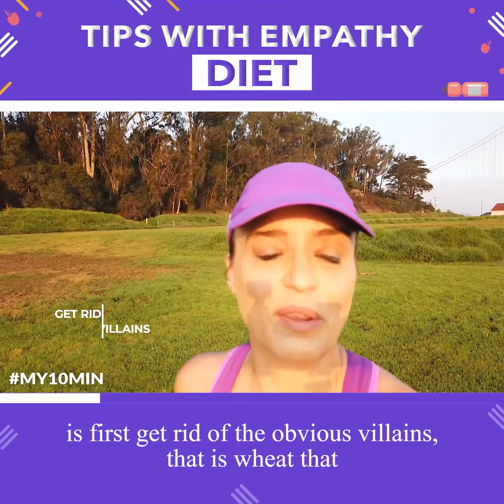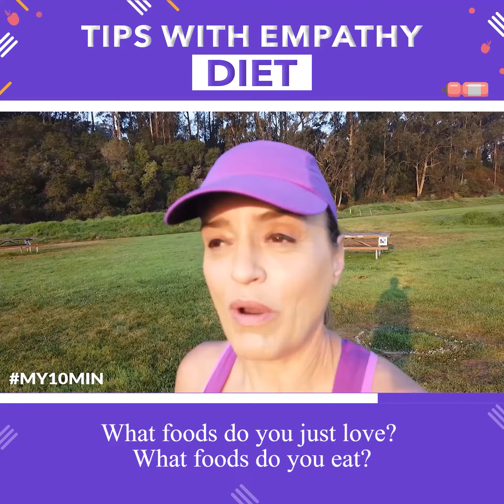𝑾𝒉𝒂𝒕 𝒊𝒔 𝒕𝒉𝒆 𝒃𝒆𝒔𝒕 𝒅𝒊𝒆𝒕? 𝑰𝒔 𝒕𝒉𝒆𝒓𝒆 𝒐𝒏𝒆?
We are not one size fits all humans!

I faced this question throughout my life.

Then, I was asked to write a nutrition chapter for a medical textbook…

𝑻𝒉𝒆 𝒆𝒅𝒊𝒕𝒐𝒓, 𝒉𝒆𝒂𝒅 𝒐𝒇 𝒂 𝒎𝒆𝒅𝒊𝒄𝒂𝒍 𝒔𝒄𝒉𝒐𝒐𝒍, 𝒔𝒂𝒊𝒅 𝑰 𝒉𝒂𝒅 𝒕𝒐 “𝒓𝒆𝒄𝒐𝒎𝒎𝒆𝒏𝒅” 𝒂 𝒅𝒊𝒆𝒕.

Mediterranean Diet, Vegetarian, or?

𝑯𝒆𝒓𝒆'𝒔 𝒘𝒉𝒚 𝑰 𝒓𝒆𝒇𝒖𝒔𝒆𝒅:

🎯 We are all different, it’s TRUE!

🎯 We inherit our microbiome, the key to digestion, from our parents, even grandparents (especially maternal line)

🎯 Our DNA and the “software” that sits on top of it (epigenetics) determine foods that work for us

I “recommended” something the editor said was a “unique approach”

𝑶𝒑𝒕𝒊𝒎𝒊𝒛𝒆 𝒂𝒏𝒅 𝑪𝒖𝒔𝒕𝒐𝒎𝒊𝒛𝒆 𝒀𝒐𝒖𝒓 𝑫𝒊𝒆𝒕:

🎯 Remove Obvious Villains: Processed & Fast Foods, Sugar, most Wheat*
*Glyphosate, chemical in the poison RoundUp, is found in most non-organic wheat

🎯 Focus on Whole Foods

🎯 Eat in alignment with your history and culture
Your genetics, epigenetics and microbiome are primed for this!

𝑾𝒉𝒂𝒕 𝒊𝒔 𝒂 𝒉𝒆𝒂𝒍𝒕𝒉𝒚 𝒇𝒐𝒐𝒅 𝒚𝒐𝒖𝒓 𝒇𝒂𝒎𝒊𝒍𝒚 𝒉𝒂𝒔 𝒆𝒂𝒕𝒆𝒏 𝒇𝒐𝒓 𝒈𝒆𝒏𝒆𝒓𝒂𝒕𝒊𝒐𝒏𝒔?